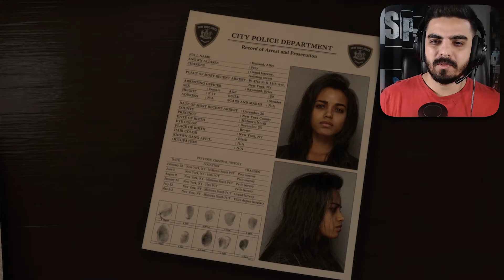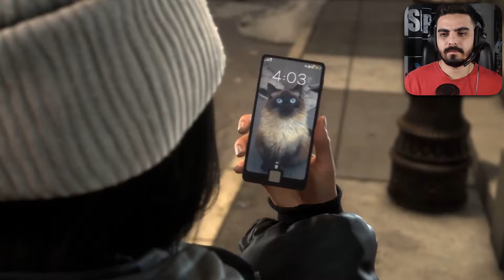انحصاری تازه پلی استیشن 5 چقدر خوبه؟ | Forspoken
بازی فوراسپوکن اخیرا توسط اسکوئر انیکس برای پلی استیشن 5 و همچنین پی سی منتشر شده. فورسپوکن یه بازی اکشن نقش آفرینیه که گرافیک کاملا نسل نهمی و درجه یکی داره و با نمایش‌هاش تونسته بود نظر خیلی‌ها رو به خودش جلب کنه. حالا توی این ویدیو قراره با هم دیگه بازی رو تجربه کنیم و بفهمیم که آیا انحصاری تازه پلی استیشن 5 یعنی Forspokenارزش تجربه کردن رو داره یا نه؟ پس توی ادامه با نیما نوترون همراه باشید
Thanks Square Enix for gave me a free copy of Forspoken to make this content.

❤️ اگه دوست داشتین از کارم حمایت مالی کنین می‌تونین از لینک زیر استفاده استفاده کنین ❤️
❇️ IDpay ❇️

❤️ برای شناخت بیشتر من و دنبال کردن کارهام، توی شبکه‌های اجتماعی فالوم کنید ❤️